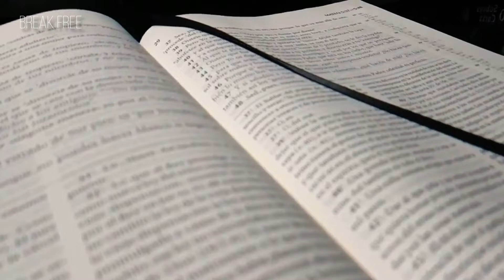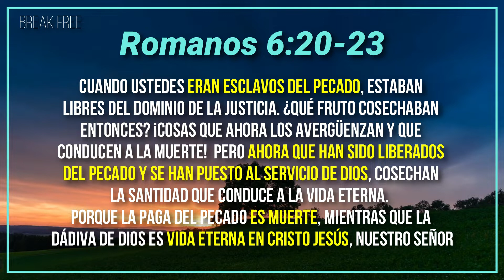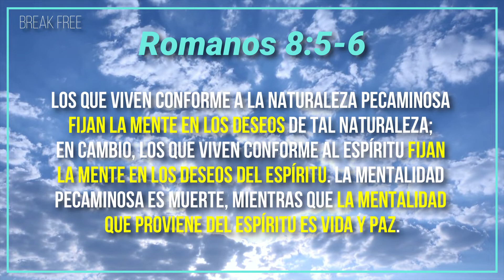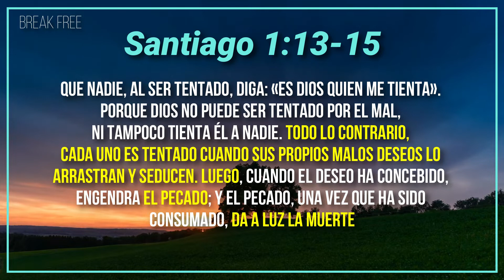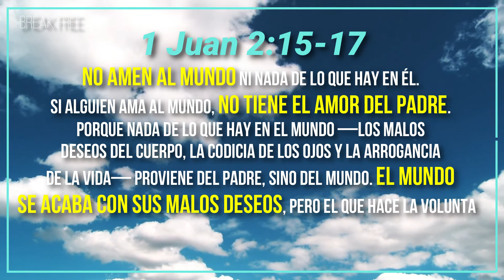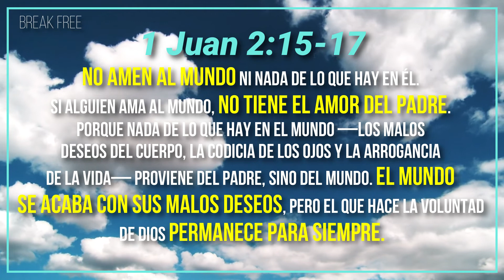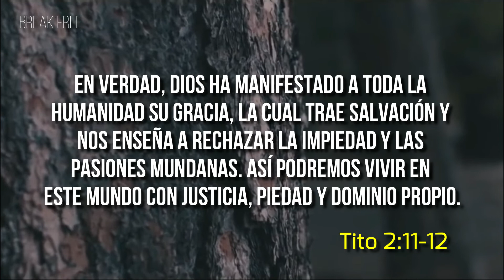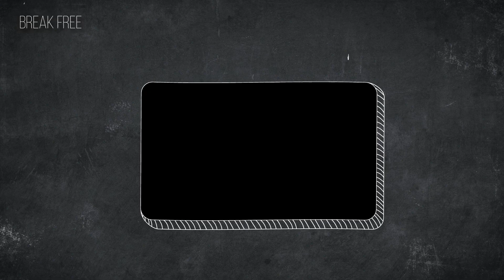¿Qué es la CONCUPISCENCIA?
La concupiscencia ¿qué es, cómo se manifiesta y cómo puedo vencerla?¿qué es la concupiscencia?  Es importante este tipo de temas pues Dios nos manda a estar alertas y sobre todo mantenernos en Santidad , aveces no conocemos a fondo temas como este y es ahi en donde podemos caer en el error. Veamos lo que nos dice la Biblia.